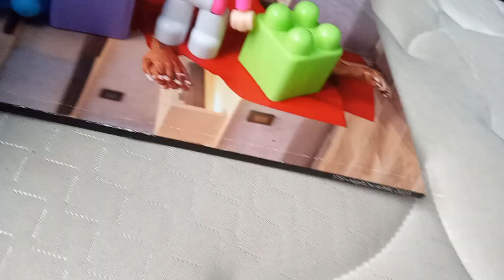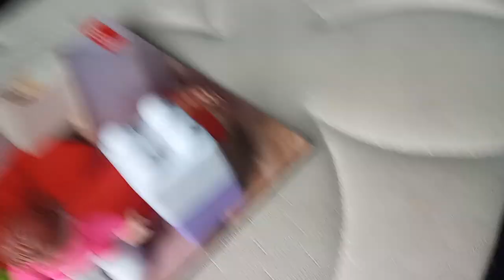Alvin's Plan Part 3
With more help from Brittany, Alvin and the gang find another way to kill the mammoth

Cast:
Tommy Maximus - Alvin & Simon
Steve Carrell - Theodore
Janice Karman - Brittany, Jeanette (1 line) & Eleanore
Queen Latifah - Mammoth

WARNING:
this episode contains content that may not be suitable for younger viewers, only for adults and the creators

Plot:
The episode starts with Brittany asking The Chipmunks what are they doing and tells she thought they needed some help, then Alvin tells Brittany that they're trying to stop the mammoth from blocking the water hole and the Chipmunks head up to the hill, then Theodore tells Alvin that Eleanore went to another bathroom break and the group huttle up before Alvin hatches a new plan, then Alvin tells the gang that they're going to get on to the mammoth's head and poke his eyes out and The Chipmunks are next to the mammoth, Alvin tells Brittany to come with him and The Rest Of The Chipmunks to sit and watch then tells Brittany to distract him but Brittany doesn't know how so Alvin tells her to sit and watch with the others, Alvin finds the sharp bullet that he was looking for and go tells The Chipmunks, then Alvin tells The Chipmunks that he's going to put the bullet in the gun and then Alvin's goal is finally succeeded, then Eleanore comes back and tells the group what did she miss and Alvin tells her that he succeeded his goal, the episode ends when Alvin starts talking to us

this is the third episode of The Alvin Seville shorts and Brittany's first appearance in the series